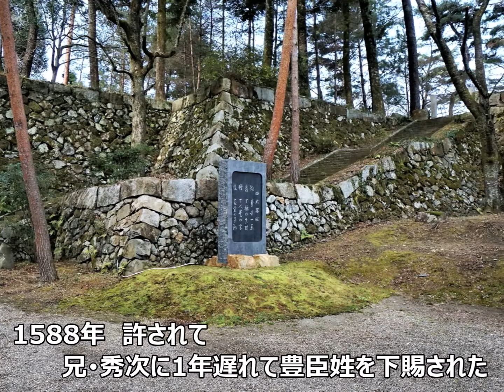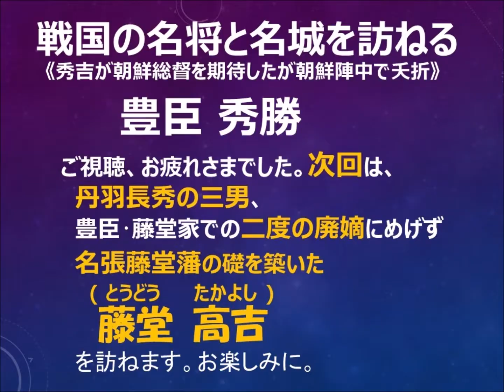戦国の名将と名城を訪ねる｢豊臣秀勝｣064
徳海国康が名城を残し活躍した100名将を訪ねます。今回は秀吉の一門衆として甲斐国(23万石)太守となり､秀吉が朝鮮総督就任を夢見た豊臣秀勝を訪ねます。紹介する城は居城の丹波亀山城､敦賀城､甲府城､岐阜城､長浜城の他､山中城､郡山城､清洲城､名護屋城などです。